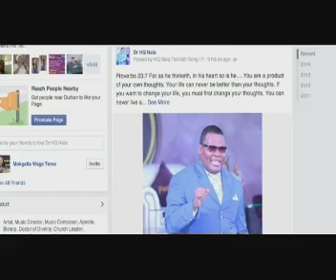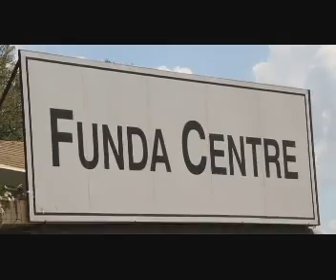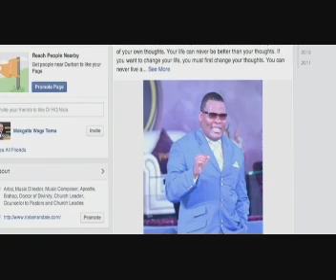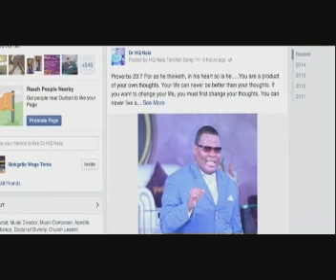Dr HQ Nala World of Plenty Truth